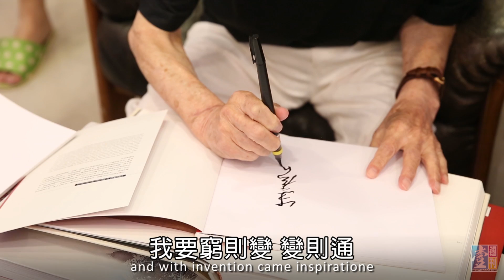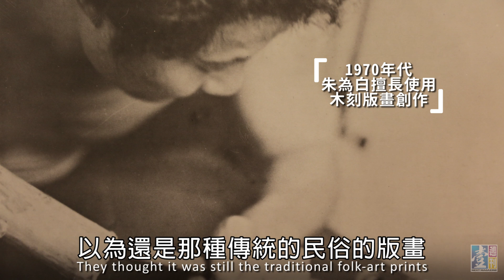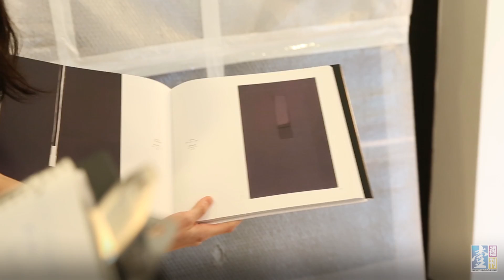美援麵粉袋作畫布 朱為白一甲子創作寫歷史